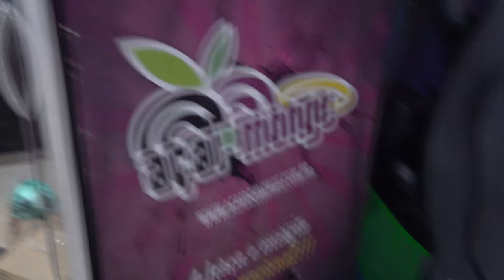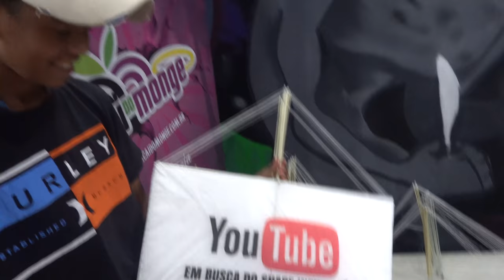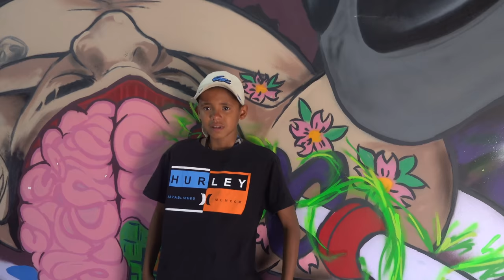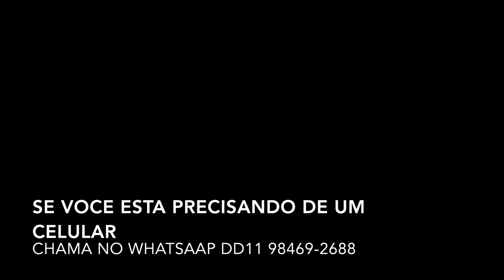MC KEVIN TA NO FOCO